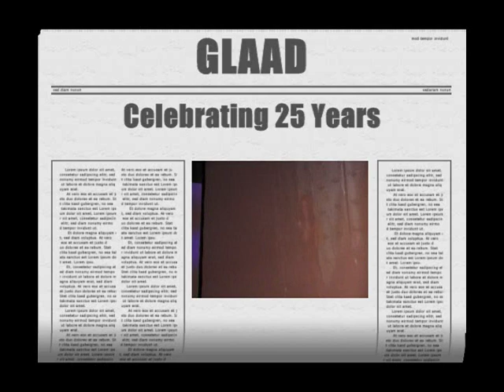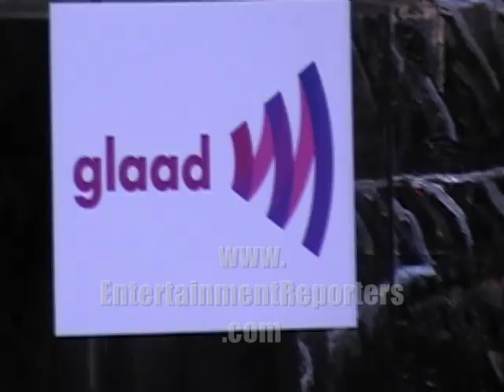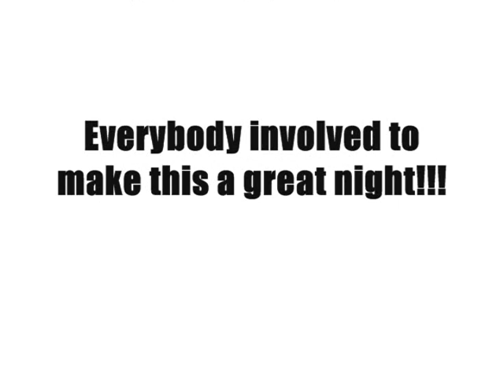GLAAD 25 - ATLANTA, GEORGIA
GLAAD - Gay & Lesbian Alliance Against Defamation Celebrated 25 Years of Service in Atlanta, Georgia